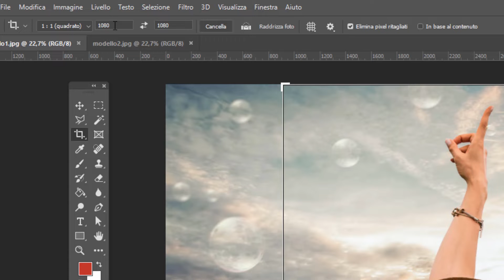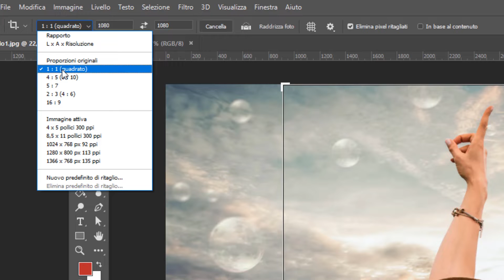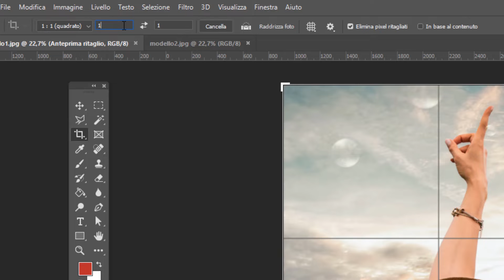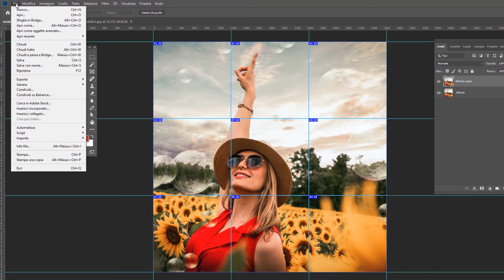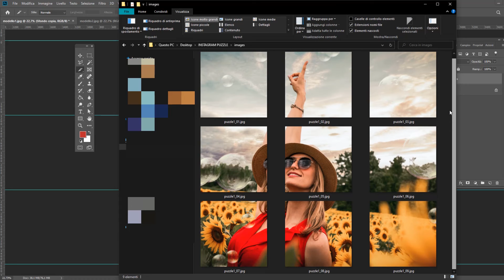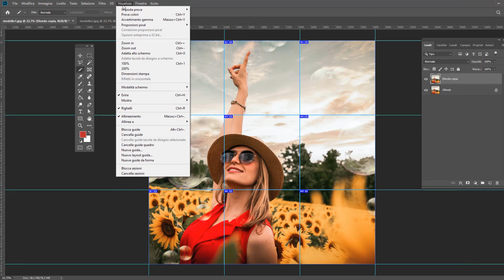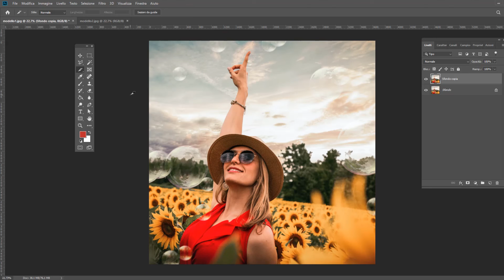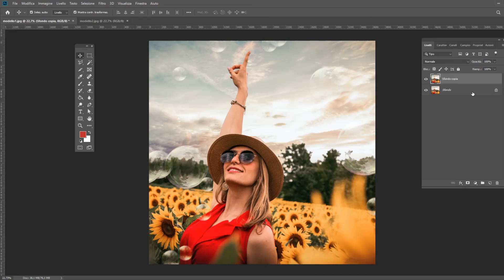Come creare una griglia per PUZZLE su INSTAGRAM con Photoshop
Vuoi personalizzare il tuo Feed di Instagram con un gioco di immagini disposte a mò di puzzle o griglia fino a comporre un'unica grande immagine? Photoshop ti semplifica la vita permettendoti in pochi clic di ricavare le immagini nelle proporzioni giuste ed esportarle in modo ordinato e preciso.
Ho realizzato questo tutorial per mostrarti come fare per creare una griglia per puzzle su un feed di Instagram, vedere per credere ;)

LINK RAPIDI:
00:00 Ritagliamo l'immagine originale nel formato di destinazione
01:33 Creiamo la griglia con le immagini per Instagram
02:34 Generiamo i vari riquadri per ciascuna delle immagini
03:25 Esportiamo le immagini della griglia di Instagram nella cartella